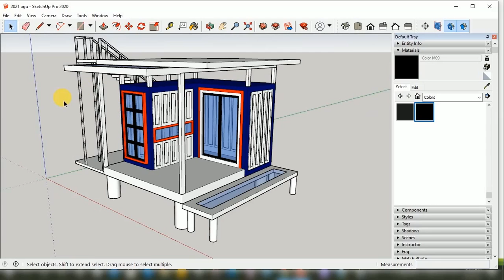The making of tiny house by Shipping container 3D designing p33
Conceptual 3D design with which assumed dimension for floor plan and which is not accurate because different countries have a different rule for tiny house designing and planning for construction work But in this video available 3D design will give you some ideas.